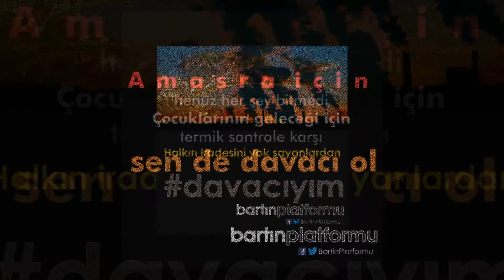Amasra Vatan Partisi İlçe 2. Başkanı Temel Yosma Davacı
Amasra Vatan Partisi İlçe 2. Başkanı Temel Yosma davacıyım diyor ve halkı davacı olmaya davet ediyor.